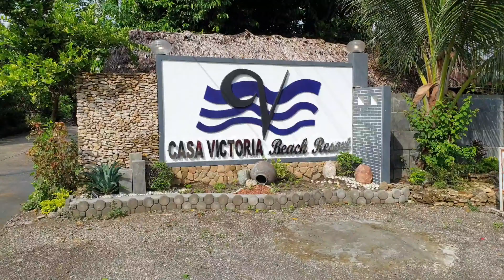Pagudpud Beach Paradise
pagudpud is paradise not abused by the tourists.